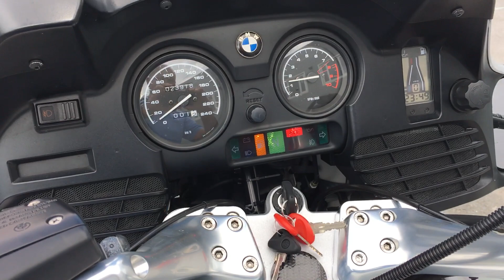B9084 BMW R1150RT